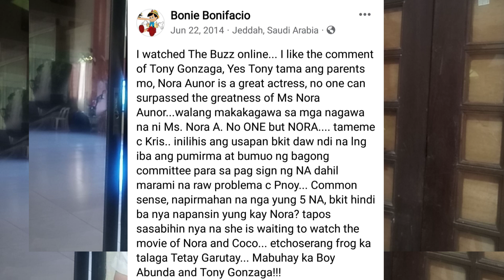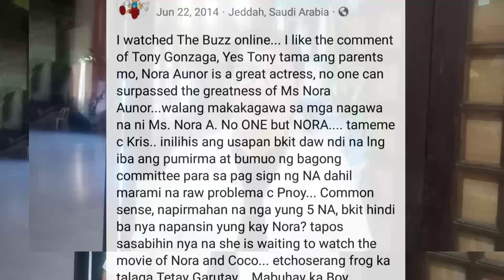GANITO PALA KATINDI ANG PAGTRATO NI MS.TONY GONZAGA KAY MS. NORA AUNOR GRABE PALA♥️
KAAHAHANGA KA MS. TONY GONZAGA SA PAKIKITUNGO MO SA ATING MAHAL NA MS. NORA AUNOR.♥️